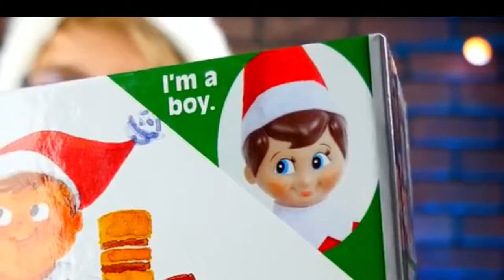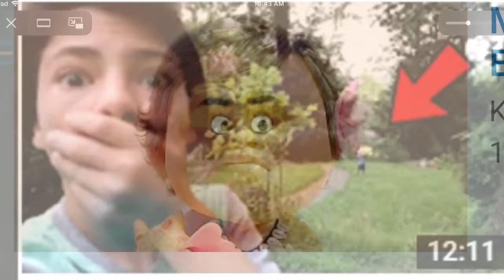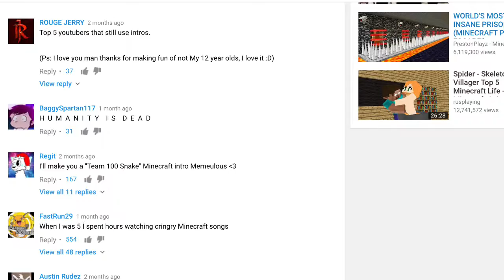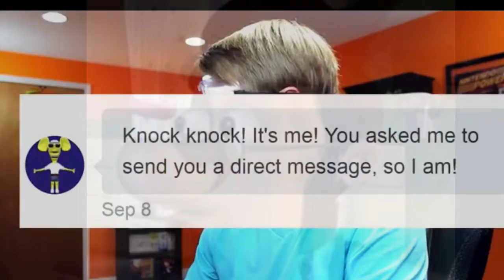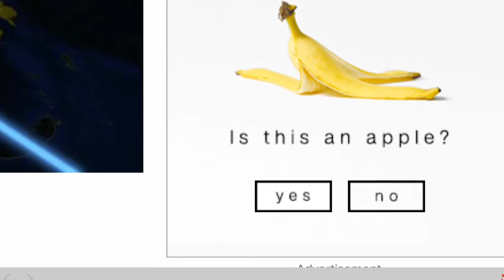Idk (memes)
Editing was so long I wanted to kill myself